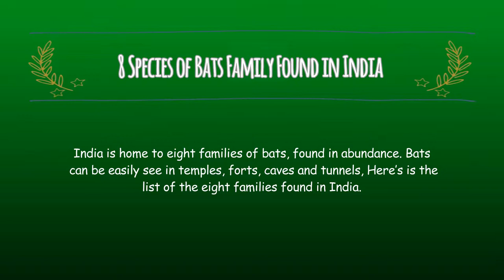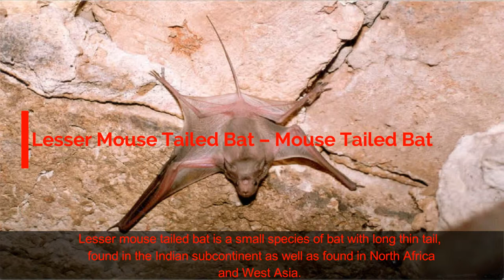8 Species of Bats Family Found in India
Tutorial worked: PerkY